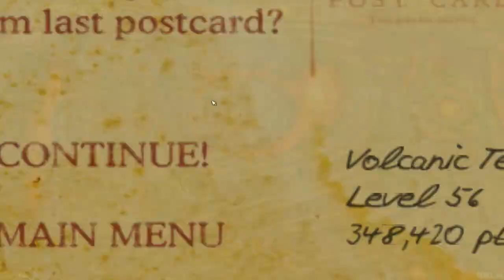Nyawa melayang sia-sia | Kebodohan ketika bermain ZUMA | Zuma Revenge Battle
ALL GAMES ARE FOR FUN!
games PC JADUL atau TERBARU yang tidak pernah ada habisnya untuk meluapkan kegabutan

Peringatan:
*selalu hindari maksiat ketika lagi gabut
*mainlah game di PC/laptop anda untuk menghilangkan kegabutan anda
*pesan ini murni pengalaman dan pengamalan

so ikuti terus keseruan main game di chanel @dede station

game seru game terbaru game terbaik game offline game online game ringan pc gaming pc kentang pc low end game klasik
game pc download pure game game offline pc game house game play free games classic games arcade games strategy games action games
game jadul old games game pc game android game hp game laptop pure gamer gamer hp gamer pc emulator game hp on pc game over game retro Nyawa melayang sia-sia | Kebodohan ketika bermain ZUMA | Zuma Revenge Battle